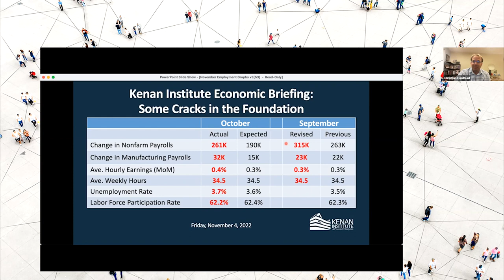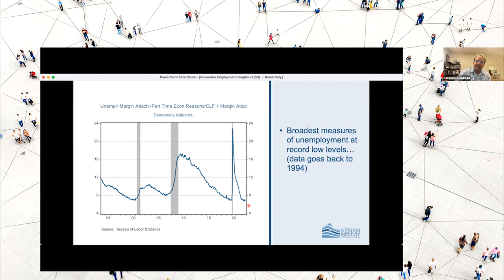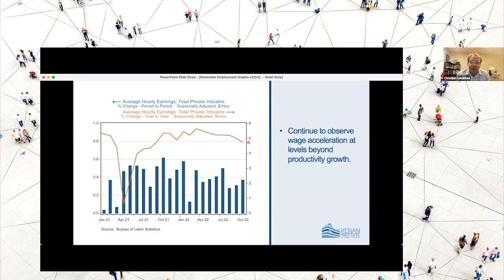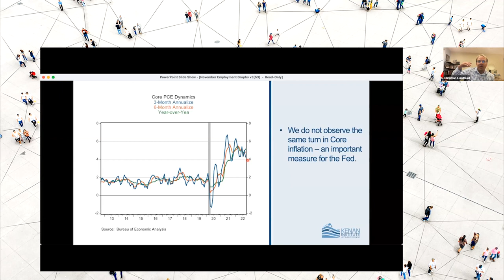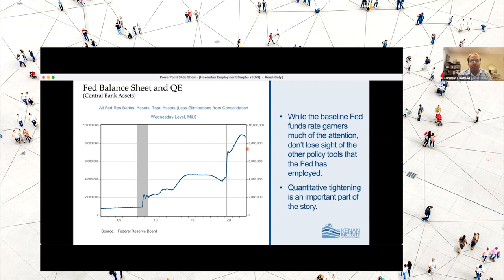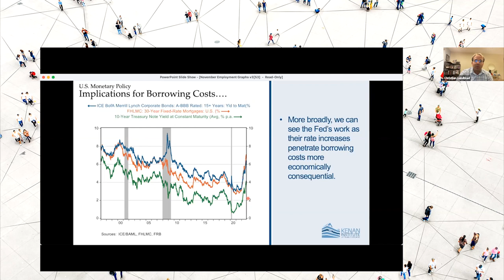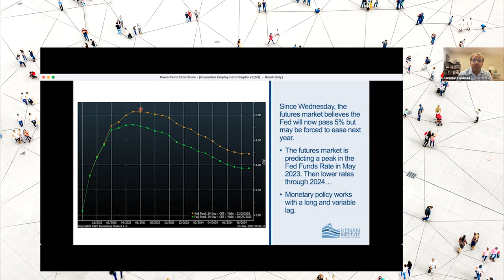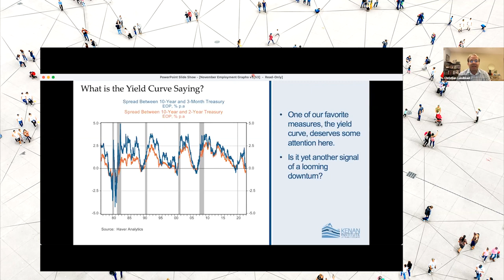Kenan Institute Economic Briefing: Slowing but Still Strong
UNC Kenan-Flagler Business School Professor Christian Lundblad discussed the Bureau of Labor Statistics’ fresh employment report and what it means for the U.S. economy at the Kenan Institute’s virtual press briefing on Friday, Nov. 4.